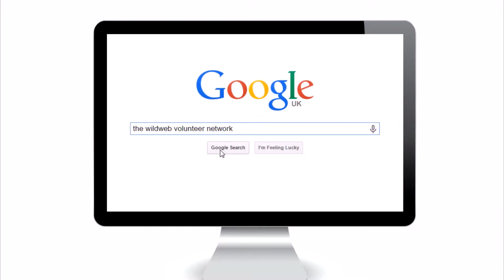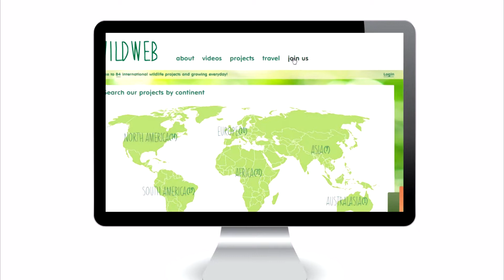The Wildweb Volunteering Network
Are you thinking about Volunteering Abroad!?

Check this short video that we made to show you some of the amazing volunteering opportunities that we have on the Wildweb and how easily it is to find them.
Using our volunteer network you can connect directly with amazing volunteer projects all over the world and donate to them directly. Saving you loads of money in volunteering fees compared to going through a typical volunteer organisation.

So if you are; looking for your next travel adventure, searching for volunteer projects, interested in voluntourism or want to work with animals or want to do something different whilst travelling then visit the Wildweb today and we can help you every step of the way :)

For more information and the find your next Travel Adventure,